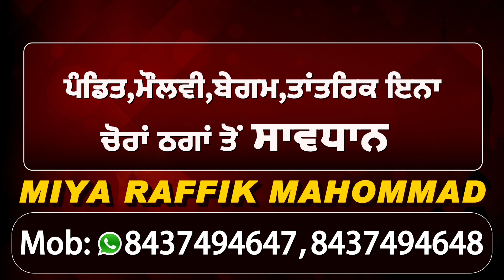Friday को होगा संत बाबा Ram Singh का अंतिम संसकार